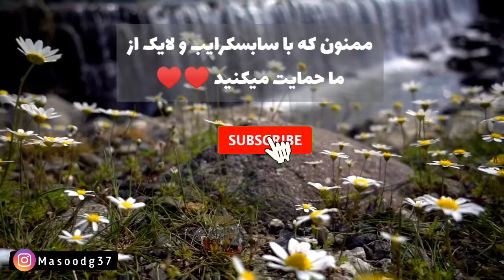دکلمه عاشقانه جدید با موضوع انتظار عشق / غمگین احساسی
عشق چه بی صدا در می‌زند و بی باز شدن در داخل می‌شود
بی پایان ترین عشق من
عزیزم
سال‌هاست جاده را برای آمدنت پر از عطر یاس کرده‌ام
می‌دانستم می‌آیی و من منتظر آمدنت بودم
با فرشی از گل های زیبا و قلبی پر از شوق
آمدی و چه خوش بود آمدنت
و چه بی‌رنگ شد انتظار در نگاه زیبای تو
و من
پر از بهانه‌ با تو بودن شدم
کاش می‌شد بهانه‌ها را جوابی شایسته داد
کاش نگاه دل فریب تو ماندگار و همیشگی بود
و من
سال‌ها از تپش قلبم برای تو قدرتمند می‌شدم
با این همه قدر دان تک تک لحظه‌های با تو بودنم
حتی اگر شایستگی ماندن در کنارت را نداشته باشم
به خود می‌بالم که با تو بودن را هر چند اندک تجربه می‌کنم
و سال‌ها خاطرم از حضور روشن تو پر نور خواهد بود
و همچنان راه از عطر حضور تو تا بی‌انتها معطر
لحظه‌های با تو بودن زیبا و فراموش ناشدنی است
و من می‌خواهم تا باز زیباترین لحظه‌ها را با تو تجربه کنم
بی‌انتها‌ترین عشق من دوستت دارم